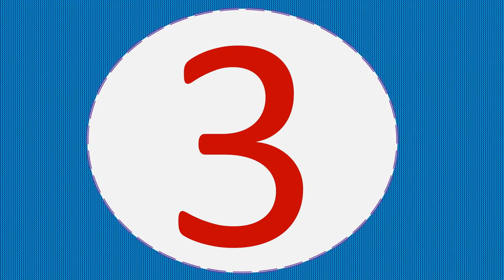Best bluetooth speaker for classical music under 50$ 2020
1. Bluetooth Speaker TWS Speakers IPX6 Wireless

2.Bluetooth speaker Portable Wireless Loudspeaker Sound

3.Bluetooth Speaker 2*6W Portable Wireless Speakers

4.T2 Plus Bluetooth 5.0 Speaker 20W Portable Speaker

5.Bluetooth speaker Portable Wireless Loudspeaker

Description:
20W TV Sound Bar Wired and Wireless Bluetooth Home Surround SoundBar for PC Theater TV Speaker.
MIFA Red-Graffiti Bluetooth Speaker Built-in Microphone Stereo Rock Sound Outdoor 10W Portable Wireless Speaker Support TF card.
DOSS SoundBox Touch Control Bluetooth Speaker 2*6W Portable Wireless Speakers Stereo Sound Box with Bass and Built-in Mic.
Tronsmart T6 Mini Bluetooth Speaker TWS Speakers IPX6 Wireless Portable Speaker with 360 Degree Surround Sound, Voice Assistant.
Tronsmart T2 Plus Bluetooth 5.0 Speaker 20W Portable Speaker 24H Column IPX7 Soundbar with TWS,Voice Assistant,Micro SD.
MIFA A20 Bluetooth Speaker Metal Portable Super Bass Wireless speaker Bluetooth4.2 3D Digital Sound Loudspeaker Handfree MIC TWS.
Mifa Bluetooth speaker Portable Wireless Loudspeaker Sound System 10W stereo Music surround Waterproof Outdoor Speaker.

Product Features

? Bluetooth wireless music player

? support Bluetooth back to a key

? support Bluetooth hands-free two-way call

Bluetooth Surround Soundbar: with wireless Bluetooth 4.2 speaker, listening to your music with a tap of a finger, fit in smart TV, cellphone, tablet, laptop and so on
4 Modes: TV Mode, FM Rodio Mode, IF Card Mode, USB Mode; Supports U disk and TF card (up to 32G) player (not included), Two channels of 3.5mm external AUX audio input
4 Full Range High-quality Speaker: Completes your home theatre system and bring the great bass, provides you a loud and clear surround audio experience in the bedroom and living room.